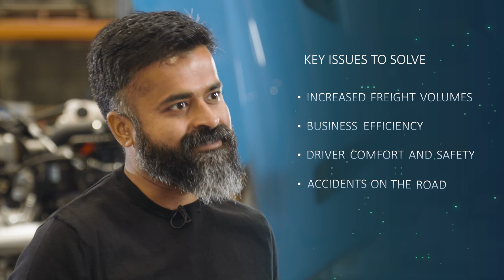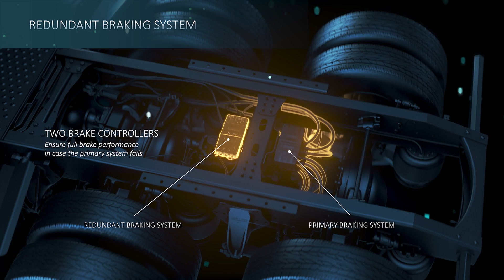The Level 4 Autonomous Freightliner Cascadia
We follow a vision of accident-free driving. That means we are taking the development of our autonomous truck platform very serious.

For safe and reliable operations, the Level 4 autonomous Freightliner Cascadia includes redundant systems like braking, steering, low voltage power net and communication network. In case any of the primary systems encounters a fault, the Level 4 truck will be able to monitor, assess and deploy its backup systems and come to a safe stop.